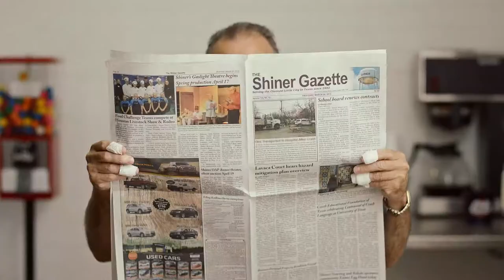Shiner’s New Summer Seasonal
It may not be easy making our newest summer seasonal. But it’s worth it.